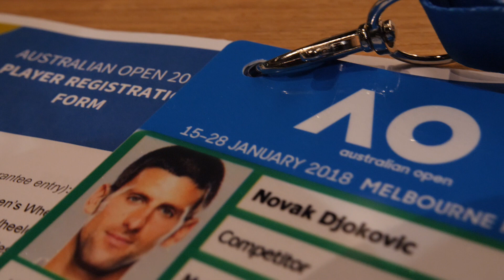Djokovic warms up before AO18 | Australian Open 2018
With Stan looking on, Novak hit RLA for some pre AO practice